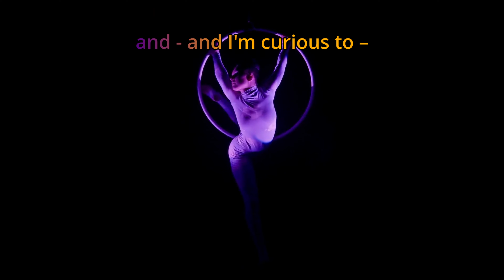Success Mentor 14| Lifelong Learning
Tony Robbins highlights the conversation as the success mentor 14, so tune in. Lifelong learning on the human psyche down to raw bare bones, where it's most vulnerable; Tony describes how he brings it back into balance. A must-hear that could save a life, so listen closely and take notes. Motivated Monkey brings the best motivational speeches from the best motivational speakers to magnetize yourself to establish a motivational mindset that gets results - Get Motivated, Stay Motivated In Life, For Life.

Motivation plays a significant role in the bright side of our everyday lives by taking action on our ideas and dreams, as it is the fuel that ignites that fire, the burning desire to achieve our goals. Motivation means making us take action toward our desired goals and giving purpose and direction to those actions. Without it, we allow procrastination to dominate our lives, leading to us not achieving the things we want to achieve, and worst, we stop believing we can become whoever we want to be. MotivatedMonkey publishes every Sunday at 5:00 am EST (GMT-5) and one monthly bonus on a random Wednesday at 5:00 pm EST (GMT-5). Hit the notification button to be notified when that Wednesday's release occurs.

"People often say that motivation doesn't last, and neither does bathing - we recommend daily" Zig Ziglar. The Law of Assumption beats procrastination! Simple, but not easy. Should you find value in our content, add YouTube Channel "MotivatedMonkey," to your motivation regimen.

and click on the bell to be notified first when we release new videos.

🔵ATTRIBUTION 🔵
Audio Narrative from "Tony Robbins on the Psychology and Skills of Exceptional Leaders" YouTube Feb 02, 2018,

1)This video has no negative impact on the original works
2)This video is also for teaching and inspirational purposes.
3) It is not transformative.

Thumbnail Courtesy of Wallace Chuck/ Pexels.com and Canva